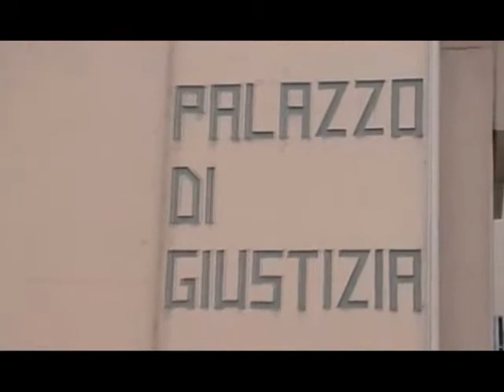Torraca: Abbadessa vince la causa contro Filizola